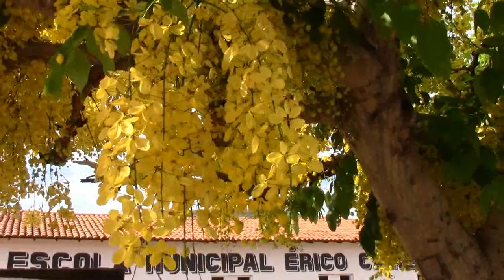Acácia Chuva de Ouro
Uma linda árvore que todos os anos quando a encontro florida faço questão de registrar este mágico momento. Uma acácia, mais conhecida por Chuva de Ouro. Encontra-se na cidade de Érico Cardoso Bahia.